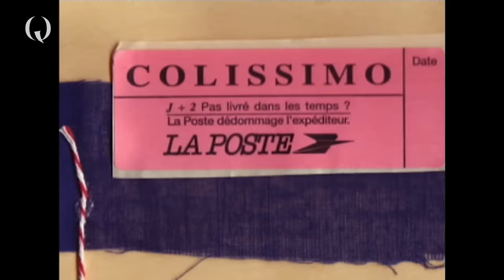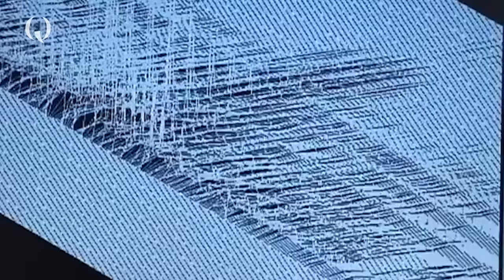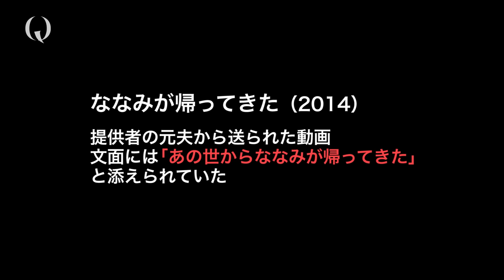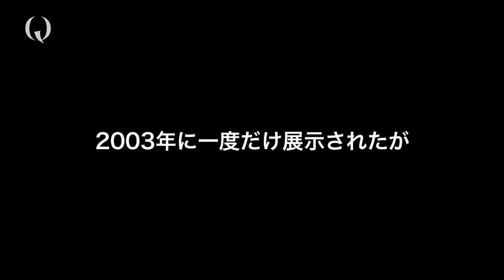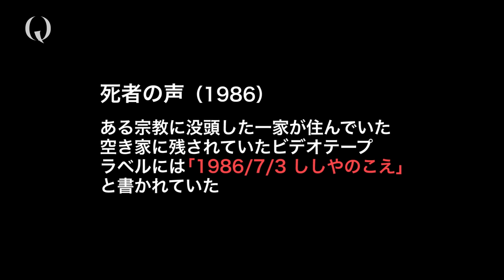LAST COUNTDOWN (English sub)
Q (12 episodes)
Episodes12 : LAST COUNTDOWN

Daichi Minaguchi
Kotaro Terauchi
Tsuru Fukui
Kayoko Endo